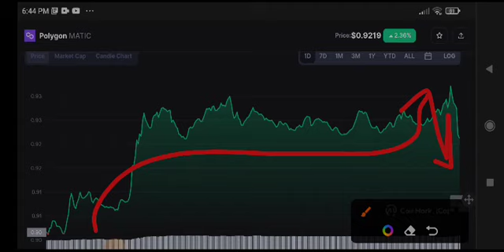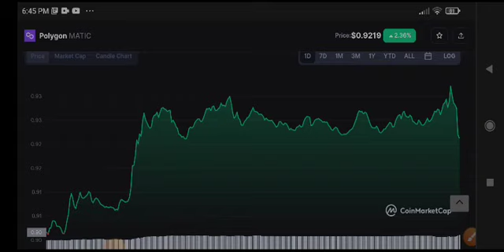Polygon Urgent News Today! Polygon Price Prediction